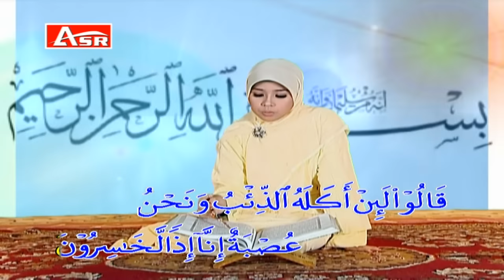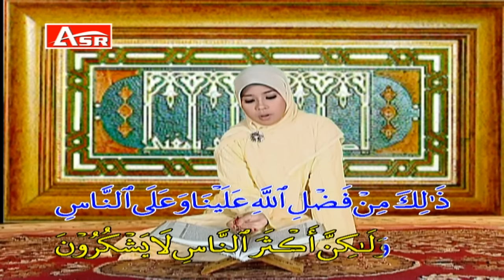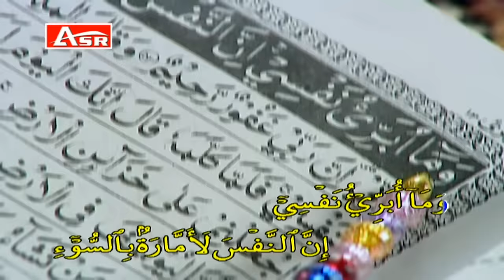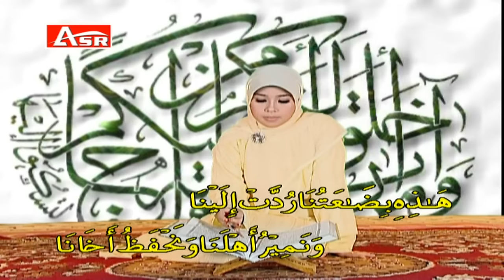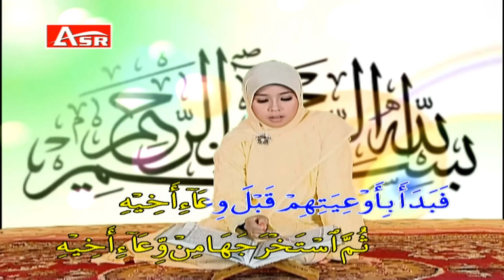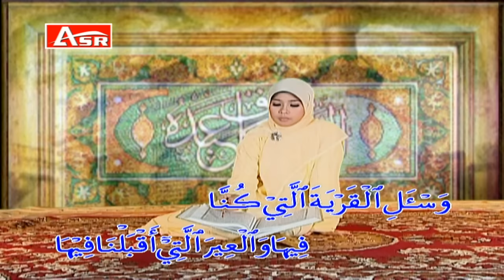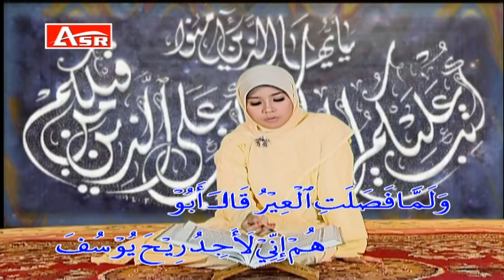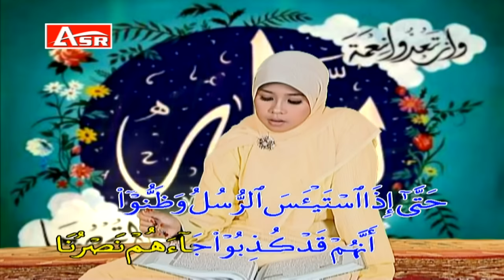WAFIQ AZIZAH - MUROTAL - PENGAJIAN - SURAT YUSUF (Official Video ) HD